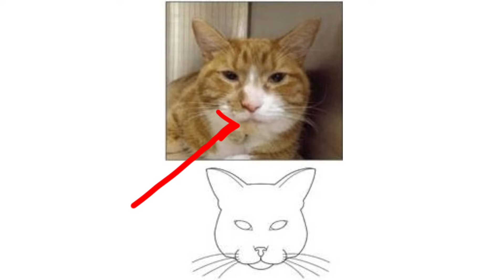Cat pain। Pain in Cat। বিড়াল ব্যাথা অনুভব করছে কিনা কিভাবে বুঝবেন। বিড়ালের ব্যাথা। বিড়ালের সমস্যা।